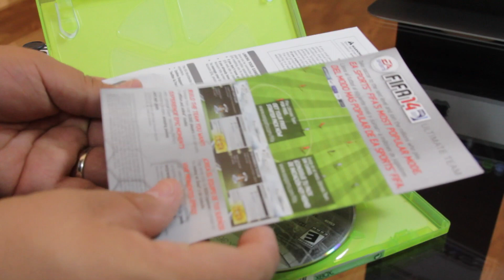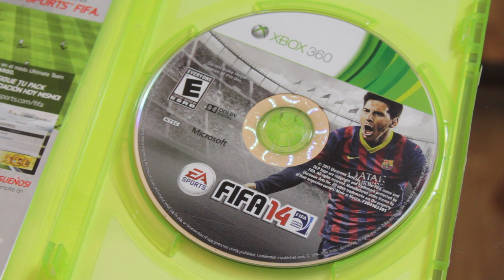Unboxing | FIFA 14 "Control Oficial" (Mando)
Oscar Lopez / MrAmigoTec

Correo Postal:
United State